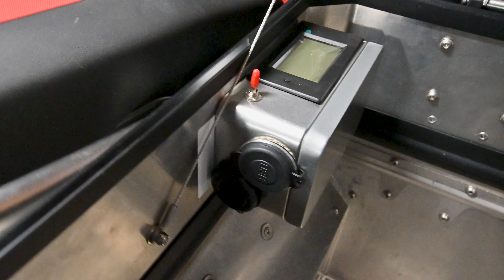#01 Aufbruch und Vorbereitungen auf unser großes Abenteuer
Dieses Video soll einen kleinen Überblick über unsere Vorbereitungen der Reise geben. Natürlich haben wie uns noch viel mehr Gedanken gemacht als im Video gezeigt wird. Vor allem die Umbauten und die Ausrüstung wird nur grob angeschnitten. Sollten euch diese Themen näher Interessieren schaut euch gern die ausführlicheren Videos dazu an.

Danke für die Unterstützung durch Bikes Peak.
vorbei wenn ihr hochwertige Ausrüstung und Anbauteile sucht.